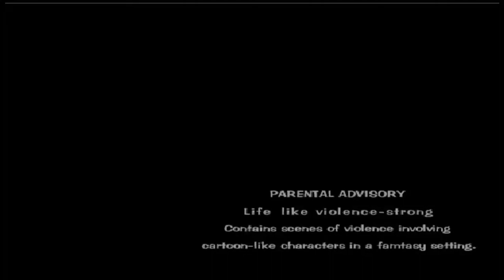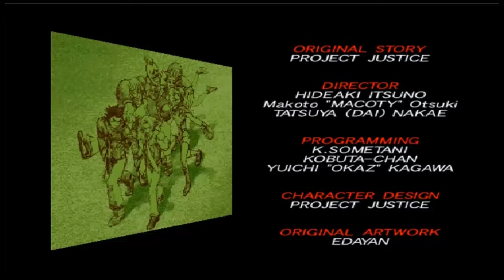rival schools Con un Crédito (1CC) 069